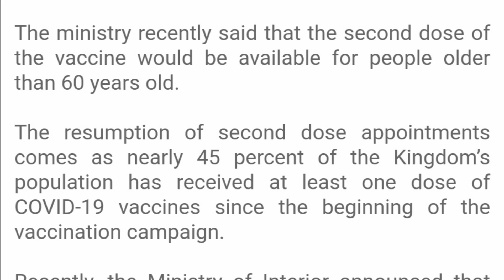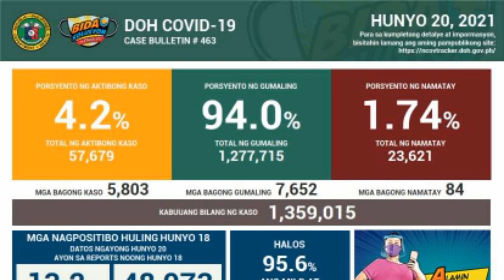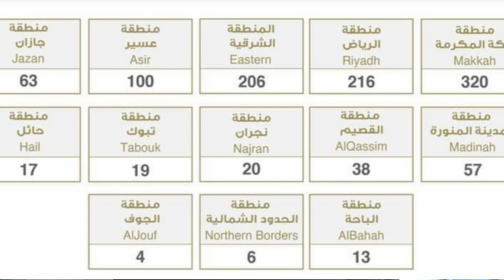GOOD NEWS! SAUDI ARABIA IBABALIK NA MULI ANG PAGBIBIGAY NG SECOND DOSE NA BAKUNA PARA SA LAHAT.